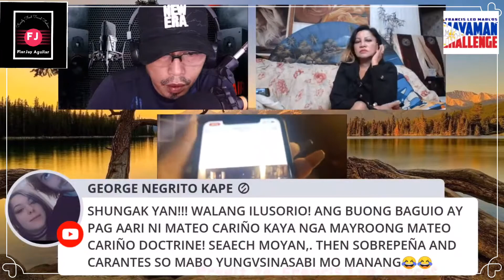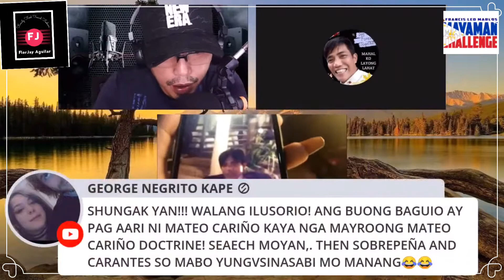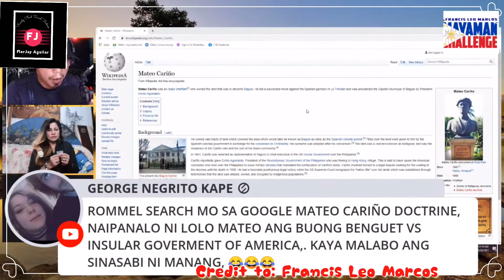Francis Leo Marcos May Rancho sa Clark at Garment Factory, Mateo Cariño Doctrine Alamin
Ilan sa mga pag-aari ni Francis Leo Marcos
sa Clark

May rancho pala siya situated in Clark

At may garment factory contracted with JC Penny Brand

Ano kaya ang Mateo Cariño Doctrine
Francis Leo Marcos
Francis Leo Marcos Mayaman Challenge 2.0

Francis Leo Marcos After Dark

Francis Leo Marcos Updates

Pandemic hero
francisleomarcos aguila ng norte
mayamanchallenge